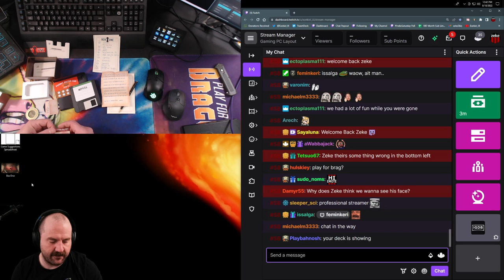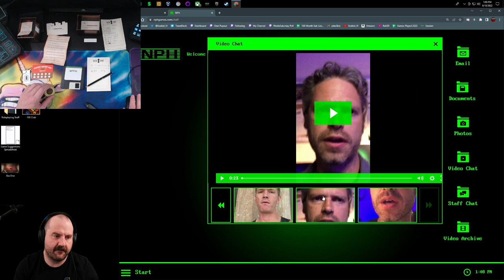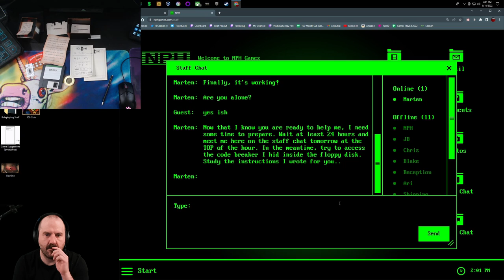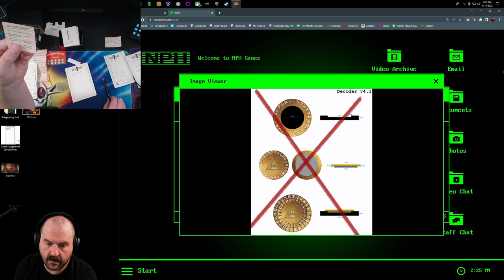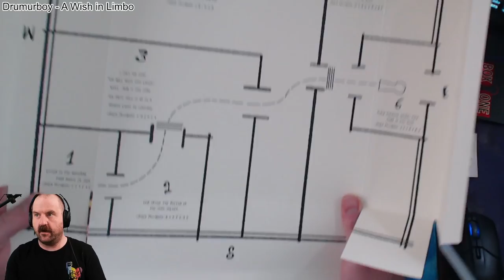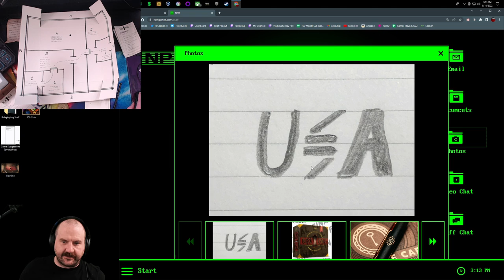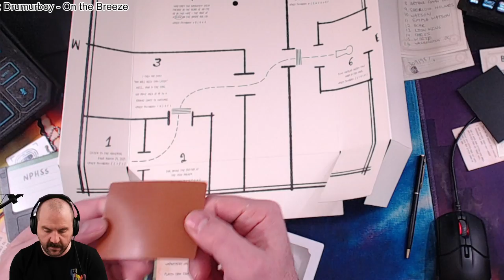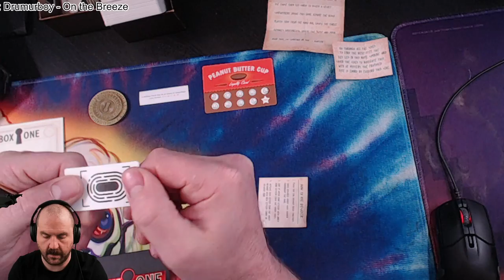Zeke Plays: Box ONE by Neil Patrick Harris part 2 (spoilers)